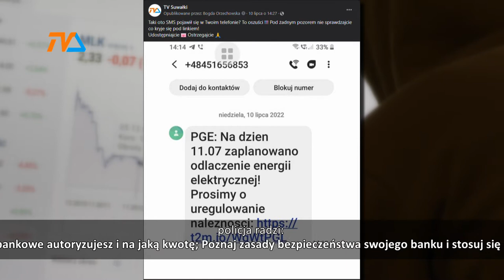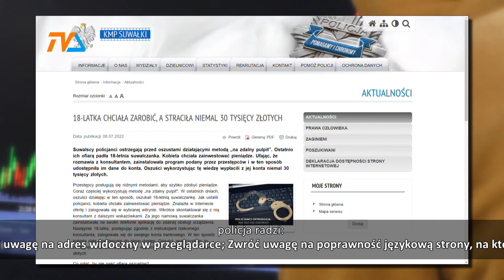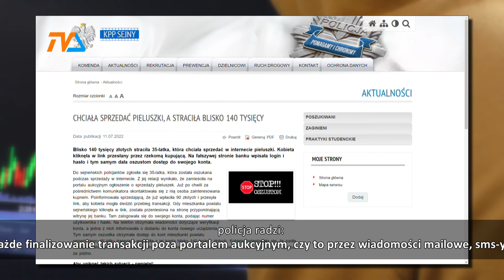Lawina oszustw na Suwalszczyźnie |TVSUWAŁKI